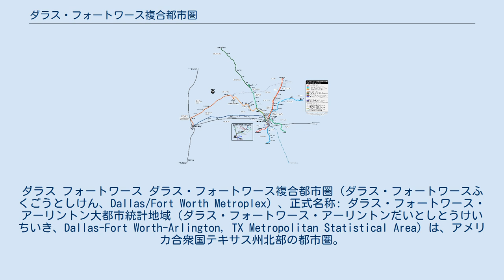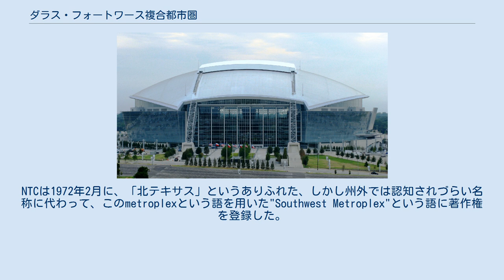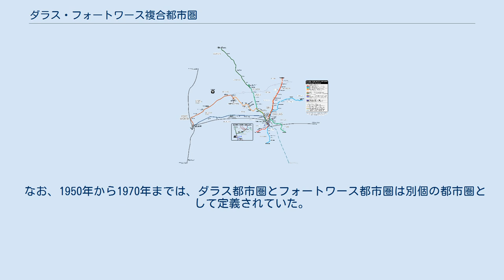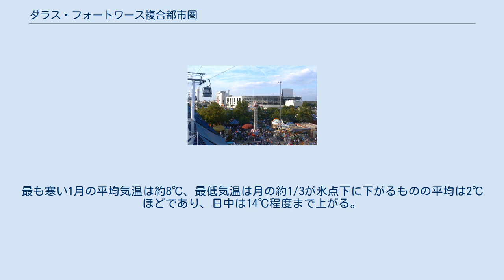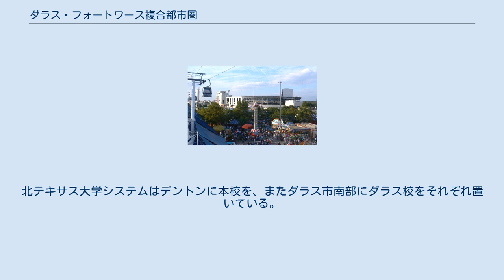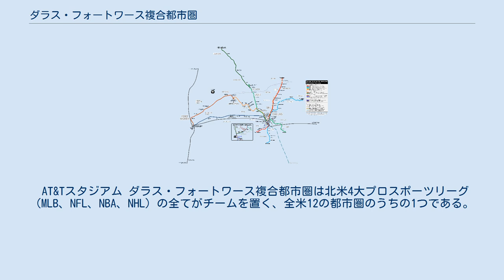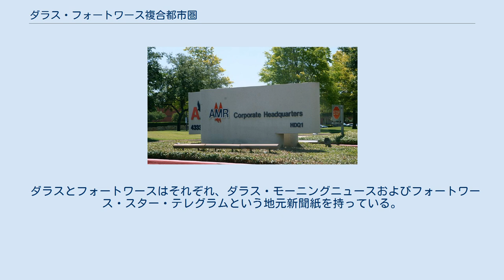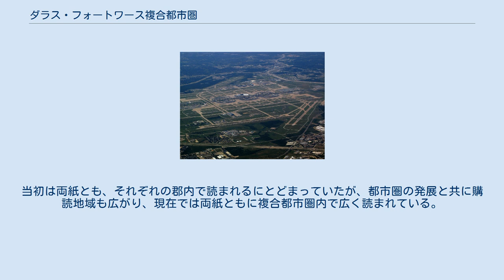ダラス・フォートワース複合都市圏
ダラス フォートワース ダラス・フォートワース複合都市圏（ダラス・フォートワースふくごうとしけん、Dallas/Fort Worth Metroplex）、正式名称: ダラス・フォートワース・アーリントン大都市統計地域（ダラス・フォートワース・アーリントンだいとしとうけいちいき、Dallas-Fort Worth-Arlington, TX Metropolitan Statistical Area）は、アメリカ合衆国テキサス州北部の都市圏。
全米第9の都市である同州ダラス市に郡庁を置くダラス郡、およびフォートワース市に郡庁を置くタラント郡の両郡を中心に11郡にまたがり、その面積は22,000km2を超え、北関東4県（茨城県・栃木県・群馬県・埼玉県）をあわせた面積にほぼ相当する。
人口は6,366,542人（2010年国勢調査）で、ニューヨーク、ロサンゼルス、シカゴの各都市圏に次いで全米第4という規模である。
この都市圏にシャーマン・デニソン都市圏、および周辺の7つの小都市圏を加えた広域都市圏は19郡（うち1郡はオクラホマ州内）にまたがり、その面積は約40,000km2、人口は6,807,747人（2010年国勢調査）を数える。
 metroplexという語はmetropolis（大都市）とcomplex（複合）のかばん語で、北テキサス理事会（North Texas Commission、NTC）と協働していた3つの広告代理店のうちの1つで、ダラスに本社を置くトレイシー・ロック社で副社長を務めていたハーブ・チャップマンが、この地域のマーケティング戦略の一環として創ったものである。
NTCは1972年2月に、「北テキサス」というありふれた、しかし州外では認知されづらい名称に代わって、このmetroplexという語を用いた"Southwest Metroplex"という語に著作権を登録した。
事実、NTCが州外の大手企業役員を対象として行った調査では、ダラス・フォートワースが「北テキサス」の一部であると回答した者はわずか38%にとどまった一方で、28%が州の北端にあたる北西部のパンハンドル地域等を指すと回答し、また34%はどこを指すのか判らないと回答した。
 右図はテキサス州におけるダラス・フォートワース広域都市圏の位置を示している。
この広域都市圏に含まれる都市圏および小都市圏はそれぞれ、下記の色で示されている。
なお、下記の都市圏および小都市圏のうち、デュラント小都市圏のみはオクラホマ州にある。
 ダラス・フォートワース複合都市圏・広域都市圏を形成する各郡と、その人口および面積は以下の通りである（2010年国勢調査）。
 以下にダラス・フォートワース複合都市圏における1950年から2010年までの人口推移を表およびグラフで示す。
 なお、1950年から1970年までは、ダラス都市圏とフォートワース都市圏は別個の都市圏として定義されていた。
そのため、下表においては、1950年から1970年までの行については、人口欄の左列にダラス都市圏の、また右列にフォートワース都市圏の人口をそれぞれ示す。
また、グラフについては、それぞれ下記の色にて示す。
 その名が示す通り、ダラス・フォートワース複合都市圏の中心となっている都市はダラスおよびフォートワースである。
両市のちょうど中間に位置するアーリントンは、都市の性質としては両市の郊外都市であるものの、人口規模が大きく、都市圏におけるスポーツイベントや観光、製造業の中心となっていることから、都市圏の正式名称が示すように、第3の中心都市とみなされることもある。
都市圏内のそれら以外の都市は、小規模な中心市街地を有し、都市圏における重要な雇用主である企業が本社を置いているところもあるものの、概ね郊外型の住宅地が広がっており、ベッドタウンとみなされている。
知名度の低い郊外都市の数があまりにも多いため、都市圏内の住民は自らの居住地を、南北の幹線で、都市圏内では東西に分かれてダラスおよびフォートワースのそれぞれを通るI-35になぞらえて、「ダラス側」、「フォートワース側」、もしくは「アーリントン地域」と呼ぶことがある。
この場合の「アーリントン地域」とは、通常はダラス・フォートワース国際空港のすぐ南、概ねI-20とI-30の間を指す。
 ダラス・フォートワース複合都市圏内の都市のうち、人口100,000人以上の都市（2010年国勢調査）を下表に示す。
なお、以下に挙げる都市...